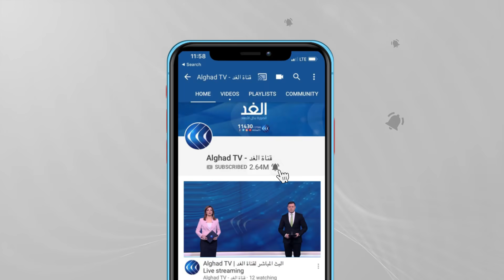ستحاول تهويد القدس واستمرار حصار غزة.. زحالقة يكشف الخطوط العريضة المتوقعة لحكومة بينيت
يعقد الكنيست اليوم جلسة خاصة للتصويت على منح الثقة للحكومة الجديدة برئاسة زعيم حزب " يامينا" نفتالي بينيت.

وذكر المكتب الإعلامي للبرلمان أنه بعد ذلك سيؤدي رئيسُ الحكومة ورئيس الوزراء التالي، يائير لبيد، والوزراءُ القسمَ الدستوري. وأبلغ لبيد، زعيم حزب "هناك مستقبل"، الرئيسَ الإسرائيلي، رؤوفين ريفلين يوم الثاني من يونيو الحالي، أنه توصل إلى اتفاق مع كتل سياسية أخرى لتشكيل حكومة جديدة تنهي حكم بنيامين نتنياهو الذي بقي على السلطة 12 عاما. وينص الاتفاق على تولي بينيت رئاسة الوزراء لأول سنتين من عملها ليستبدله لاحقا لابيد.

المزيد من التفاصيل يتحدث دكتور جمال زحالقة أمين عام حزب التجمع الوطني الديمقراطي، وعضو الكنيست السابق، مع مراسلة الغد إيمان جبور، عبر النشرة الإخبارية.